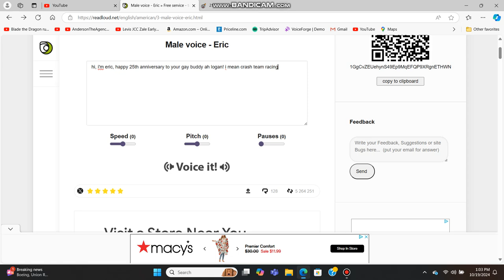Happy 25th anniversary to Crash Team Racing.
Happy anniversary to that video game.